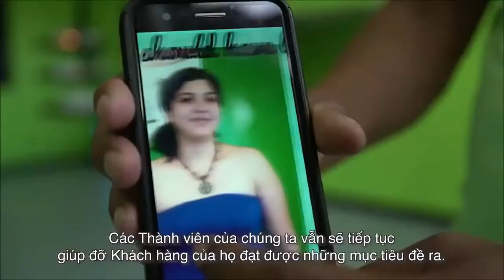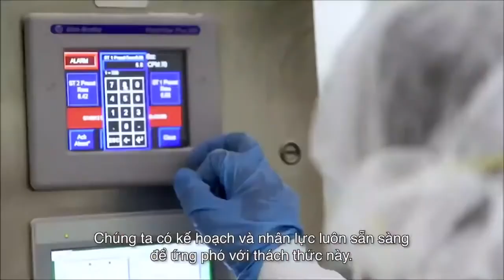TỌA ĐÀM | BỮA ĂN LÀNH MẠNH, TĂNG CƯỜNG SỨC KHỎE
BỮA ĂN LÀNH MẠNH TĂNG CƯỜNG SỨC KHỎE
 Với chuyên gia hàng đầu:
- PGS.TS Nguyễn Thị Lâm, Nguyên Phó Viện trưởng Viện Dinh dưỡng Quốc gia.
- PGS.TS Nguyễn Thị Vân Hồng, Nguyên Phó trưởng khoa Tiêu hoá, BV Bạch Mai.
 Bữa ăn lành mạnh, khoa học và chế độ luyện tập điều độ sẽ cho chúng ta một cơ thể tràn đầy năng lượng, phòng tránh bệnh tật, đặc biệt là trong mùa hè nắng nóng và dịch bệnh như hiện nay.
Theo các chuyên gia dinh dưỡng, bữa ăn lành mạnh là bữa ăn có các loại thực phẩm lành mạnh cung cấp đầy đủ năng lượng, các chất dinh dưỡng đa lượng và các vi chất dinh dưỡng cho nhu cầu cơ thể ở mức hợp lý, đảm bảo vệ sinh an toàn thực phẩm.
 Đâu là bữa ăn lành mạnh, khoa học? Làm sao duy trì được bữa ăn lành mạnh này, các thực phẩm nào để xây dựng bữa ăn tốt? Để tìm câu trả lời.